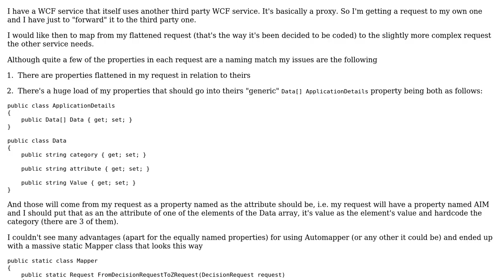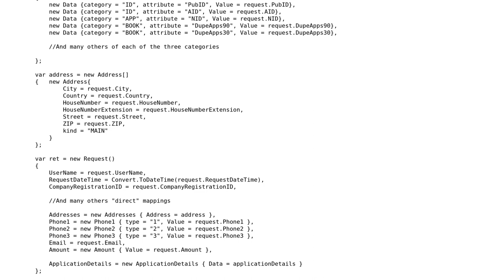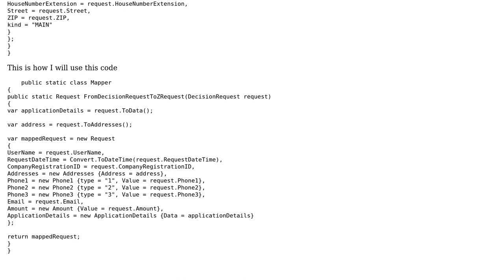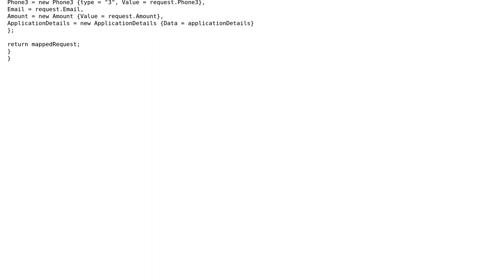Code Review: Proper way of mapping in C#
With thanks & praise to God, and with thanks to the many people who have made this project possible! | Content (except music & images) licensed under CC BY-SA | Music | Images & others | With thanks to user Paritosh user mitomed user Jamal and the Stack Exchange Network Trademarks are property of their respective owners. You are responsible for your own actions.